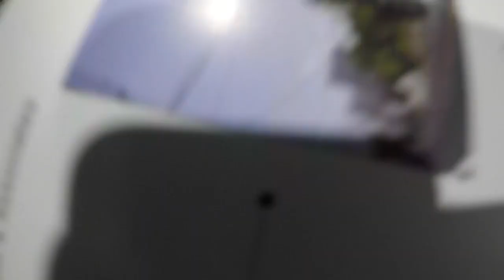London 1.2 | Julián & Mariela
This is the second and last video of our time in London.
London you are amazing! Can't wait to go back.

Next video: Bilbao, Spain. SOON!